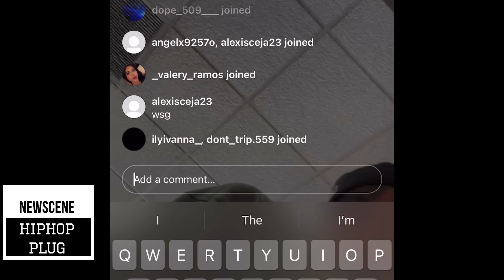16th letter boys DEMON names his TOP 3 rappers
Who are your top 3 rappers. ??